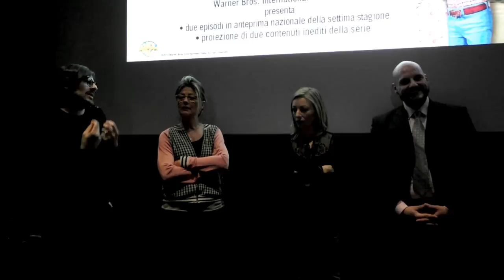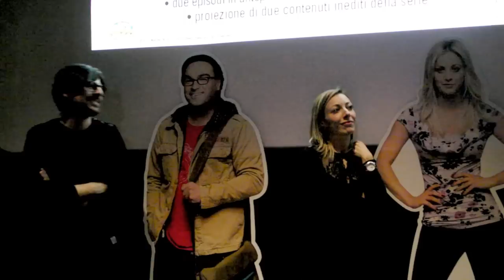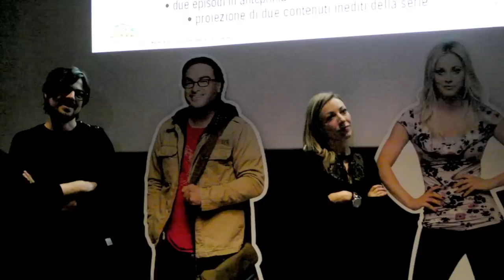Presentazione "The Big Bang Theory" - La 5 e 6 Stagione Complete in uscita in DVD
Conferenza stampa di presentazione di The Big Bang Theory - La Quinta e La Sesta Stagione Complete e in uscita in DVD, edito da Warner Bros Entertainment Italia attese nei negozi il 22 maggio 2014.

Ospiti dell'incontro Gabriele Lopez, voce italiana di Leonard Hofstadter, Leonardo Graziano, voce italiana di Sheldon Cooper e Eleonora Reti, voce italiana di Penny.